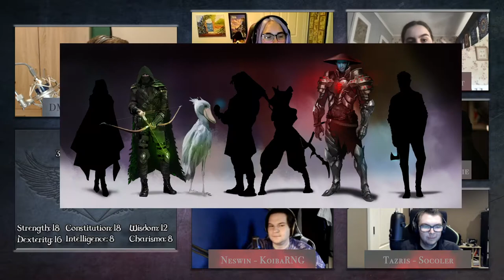Unwelcome Spirits Episode 2 | Infiltrating the Fort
The party is whole as the missing friends arrive just at the right moment, as they prepare to break into the fort and rescue the witch imprisoned inside...